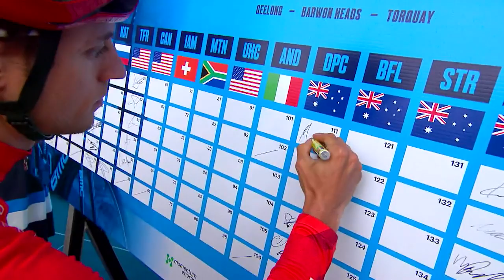2016 Cadel Evans Great Ocean Road Race - Teaser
Get excited for the 2016 Cadel Evans Great Ocean Road Race with this great anticipation builder.